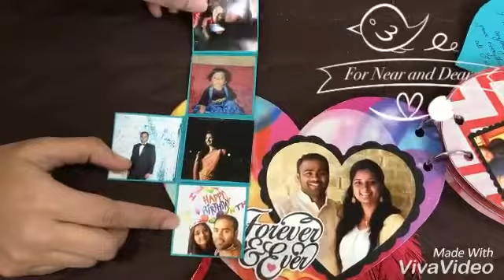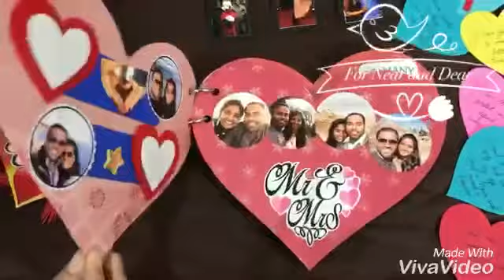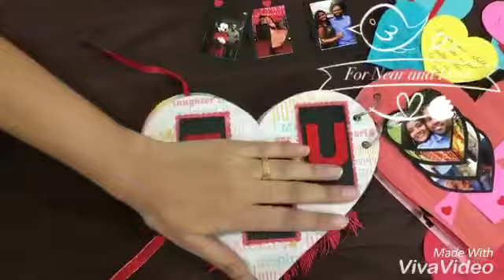Heart shape Scrapbook